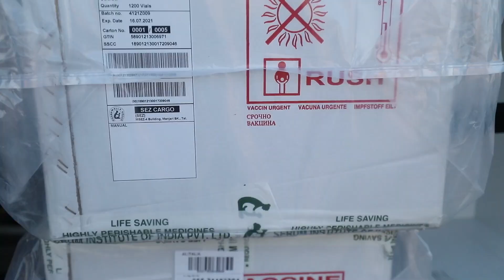Mbërrijnë 50 mijë vaksina, Manastirliu: Javën tjetër nis vaksinimi i punonjësve të transportit ajror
Kanë mbërritur mbrëmjen e sotme në Aeroportin “Nënë Tereza” , 50 mijë doza të tjera të vaksinës AstraZeneca, donacion i Republikës së Indisë.  Ministrja e Shëndetësisë dhe Mbrojtjes Sociale Ogerta Manastirliu, Ministri i Shtetit për Rindërtim Arben Ahmetaj dhe Ambasadori i Republikës së Indisë në Bukuresht, Rahul Shrivastava ishin të pranishëm në Aeroportin “Nënë Tereza”.

"Sot kanë mbërritur edhe 50 mijë doza të vaksinës AstraZeneca, të cilat menjëherë do të shpërndahen në të gjithë qendrat shëndetësore dhe qendrat masive të vaksinimit, për të vijuar vaksinimin masiv të popullatës mbi 60 vjeç", tha Manastirliu.